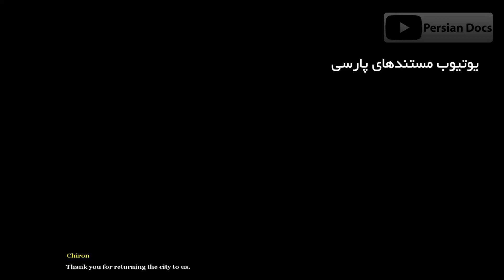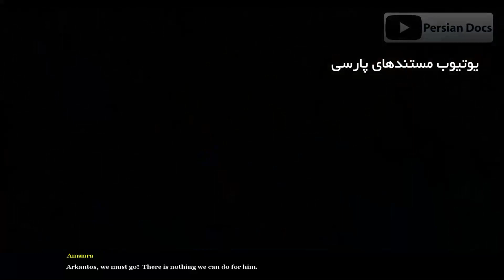داستان بازی عصر افسانه ها - دوبله فارسی | Story of Age of Mythology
عصر افسانه‌ها یا Age of Mythology یک بازی استراتژیک برای کامپیوتر است. داستان بازی پیرامون افسانه‌های تمدنهای کهن به علاوۀ افسانۀ آتلانتیس میچرخد...